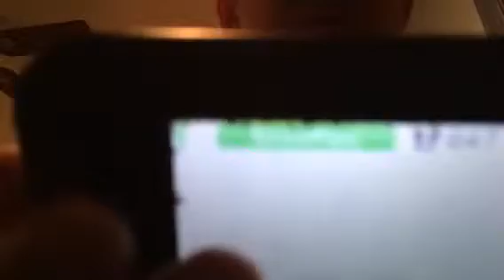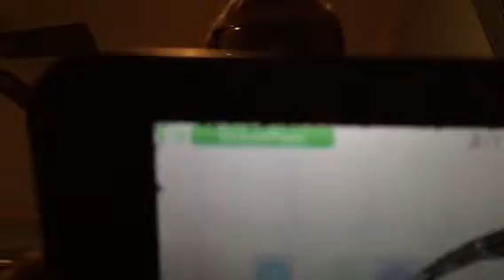Strategy how to get play coins on your 3DS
Let's see if we can hit 100 or 20 views or likes on this video thanks for the support :)